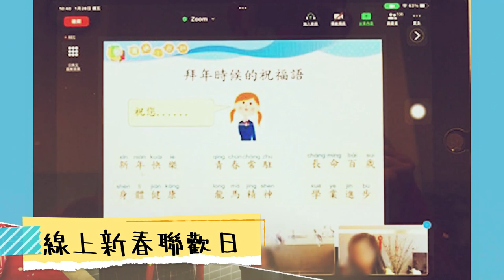遊走校園，節日動起來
本年度雖然受疫情所影響，回校上課的時間不是太長，但我們也有好好把握和珍惜這段時間舉行了不少大型活動。讓我們一起回顧「花好月圓慶中秋」、「尋找失落的聖誕文明」，以及「線上新春聯歡日」的精彩時刻吧!